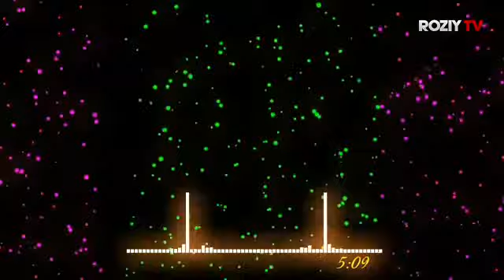Абдуллох домла марузалари abdulloh domla